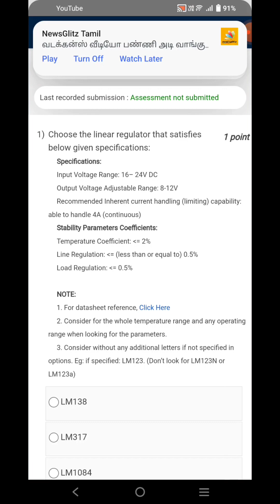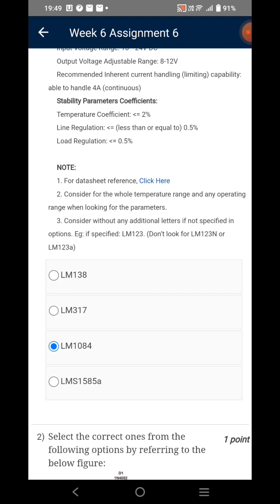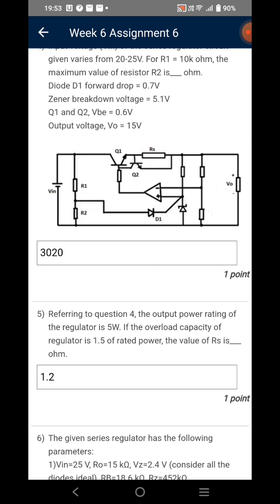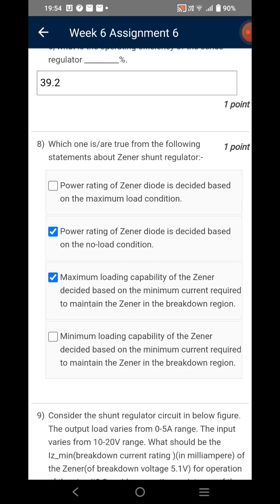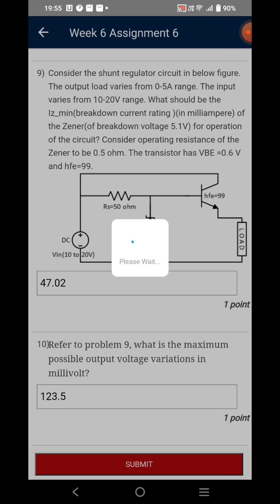Fundamental of Power Electronic | Week 6 Quiz | Assignment 6 Solution | NPTEL | SWAYAM 2023